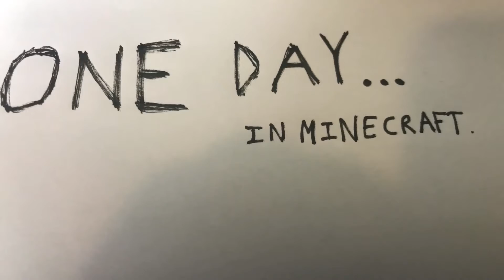Pilager Attack! Lego Stop Motion Adventure Film